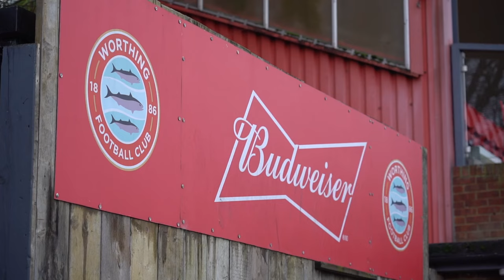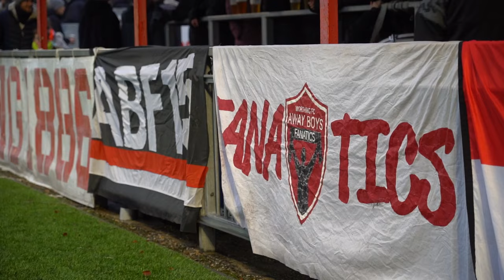PITCHSIDE | Maidstone United